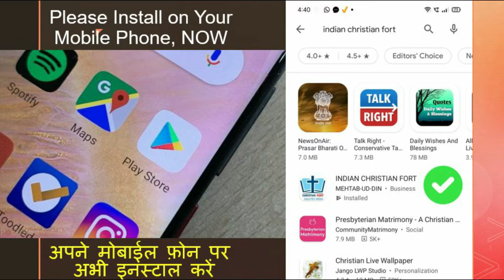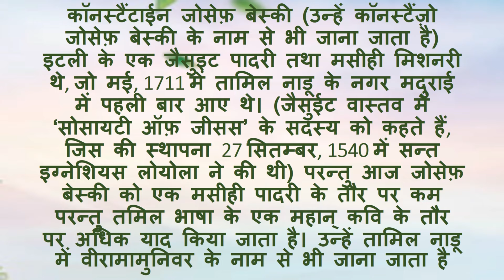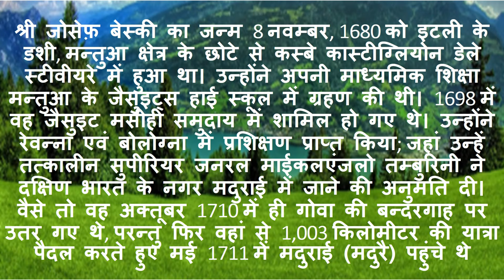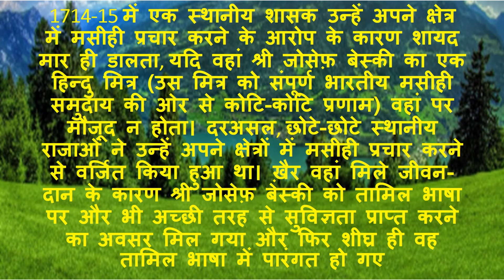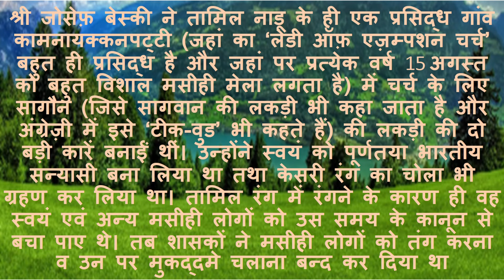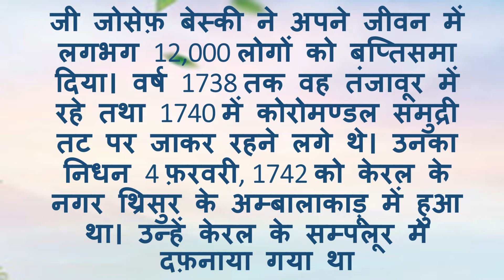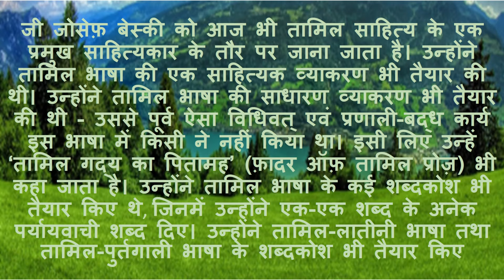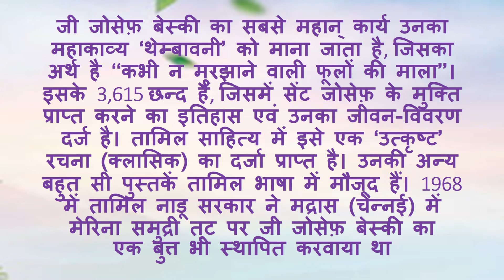महान तमिल कवि व 'तमिल गद्य के पितामह' बने इटली से आए कॉनस्टैंटाईन जोसेफ़ बेस्की C. Joseph Beschi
महान तमिल कवि व 'तमिल गद्य के पितामह' बने इटली से आए कॉनस्टैंटाईन जोसेफ़ बेस्की
Constantine Joseph Beschi from Italy Became the Great Tamil Poet and 'Grandfather of Tamil Prose'

1714-15 में एक स्थानीय शासक उन्हें अपने क्षेत्र में मसीही प्रचार करने के आरोप के कारण शायद मार ही डालता, यदि वहां श्री जोसेफ़ बेस्की का एक हिन्दु मित्र (उस मित्र को संपूर्ण भारतीय मसीही समुदाय की ओर से कोटि-कोटि प्रणाम) वहां पर मौजूद न होता। दरअसल, छोटे-छोटे स्थानीय राजाओं ने उन्हें अपने क्षेत्रों में मसीही प्रचार करने से वर्जित किया हुआ था। ख़ैर वहां मिले जीवन-दान के कारण श्री जोसेफ़ बेस्की को तामिल भाषा पर और भी अच्छी तरह से सुविज्ञता प्राप्त करने का अवसर मिल गया और फिर शीघ्र ही वह तामिल भाषा में पारंगत हो गए